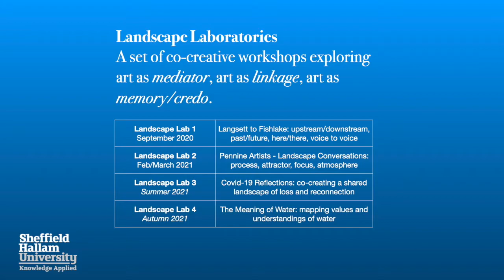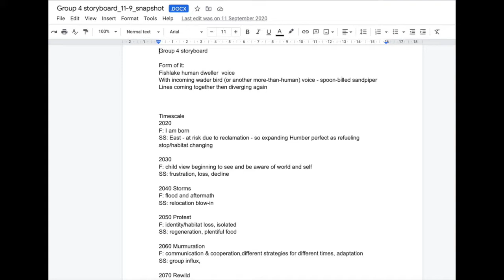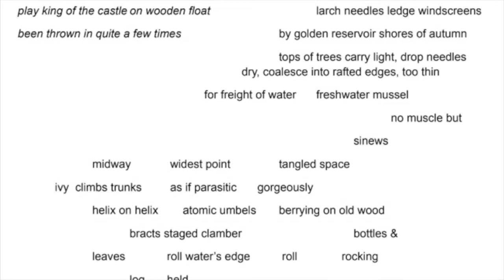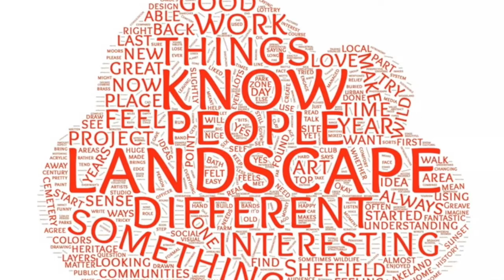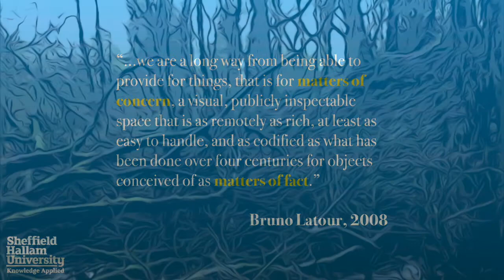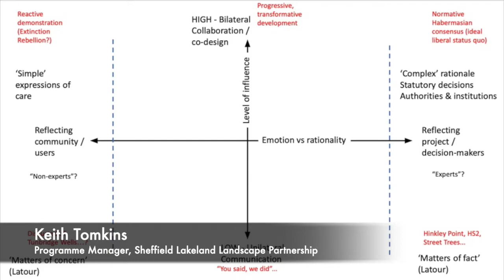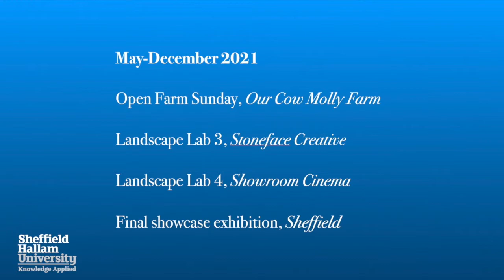HydroSpheres May2021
The HydroSpheres research network brings together researchers with landscape stakeholders from the Sheffield Lakeland Landscape Partnership, showcasing how multi-disciplinary academic and multi-organisational partnerships can work for the good of all.